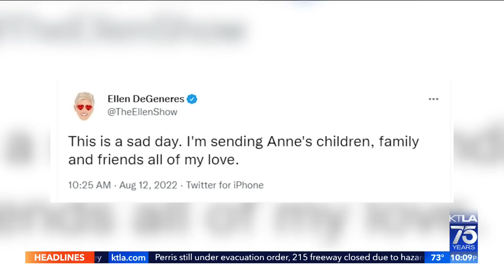Anne Heche 'brain dead' after crash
Friends and family members are sharing condolences for actress Anne Heche, who was “brain dead” but still on life support Friday, a family spokesperson confirmed.

Mary Beth McDade reports for the KTLA 5 News at 10 on Aug. 12, 2022.